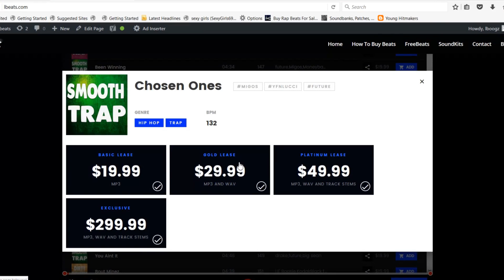[FREE] Roddy Ricch Type Beat "Life Changing" (Prod By Lbeats) Instrumental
This another one of my spaced out trap beats.  Its has that Lullaby feel to it for you to spit something real to it.

Roddy RIcch, Nba youngboy, kodak black., rod wave, quando rondo, migos, travis scott, drake, lil wayne, gunna, lil baby,

This has a bpm of 141

piano, guitar, strings, pads, synths, bells, hi hats, finger snaps, kick drums, 808 bass

emotional pain lullaby smooth trap beat